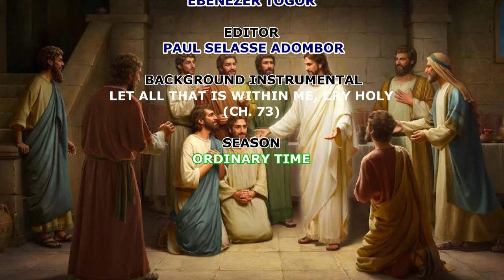28TH SUNDAY IN ORDINARY, YEAR B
Seeking Wisdom, the best option